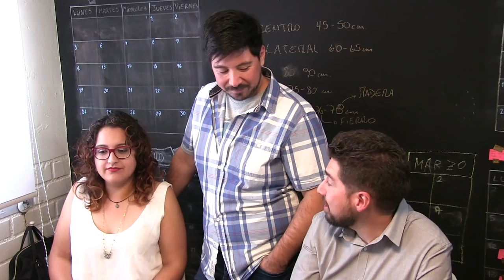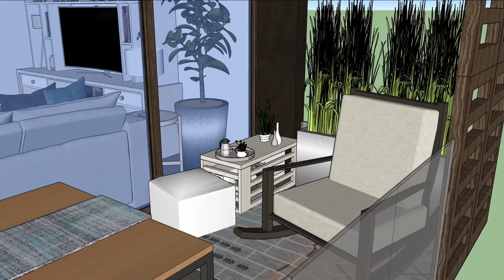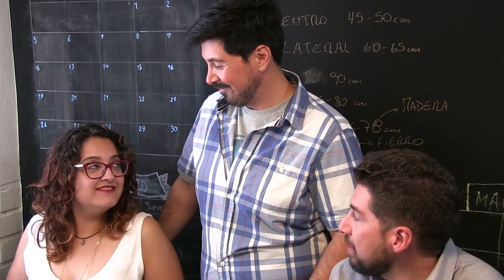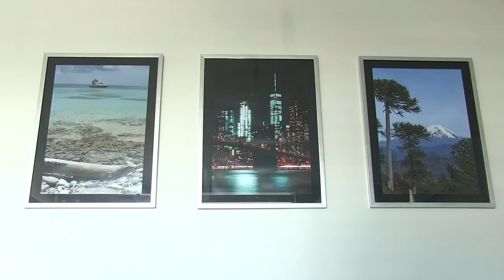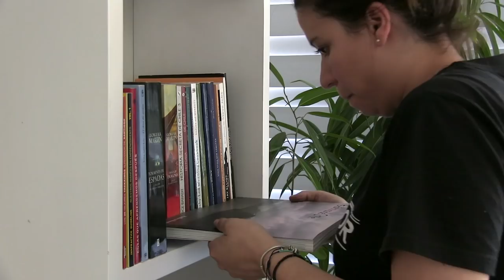Un montaje caótico | DecoAventuras #5 | El Blog del Decorador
En este capítulo de DecoAventuras nos enfrentamos a un proyecto que comenzó siendo estilo minimalista y evolucionó a un estilo más contemporáneo, en un montaje que estuvo lleno de dramas. Siempre hay cosas que pueden salir mal, pero en esta ocasión justo coincidió todo.